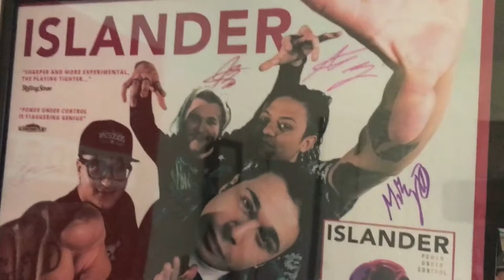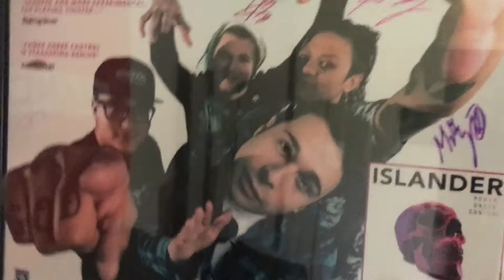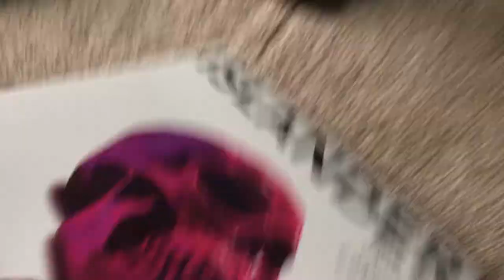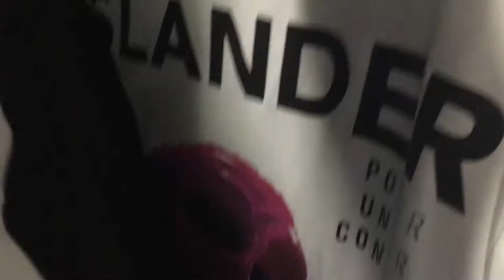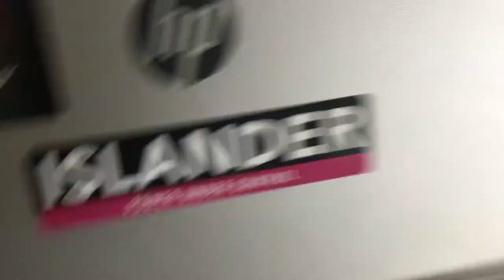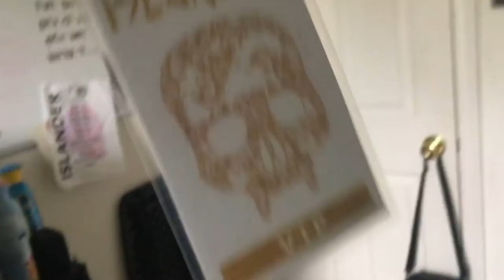NEW HAIR + ISLANDER COLLECTION || [What's Up?! 23]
Feel good some more:
Giving you guys an update on what's been going on and what's coming up!